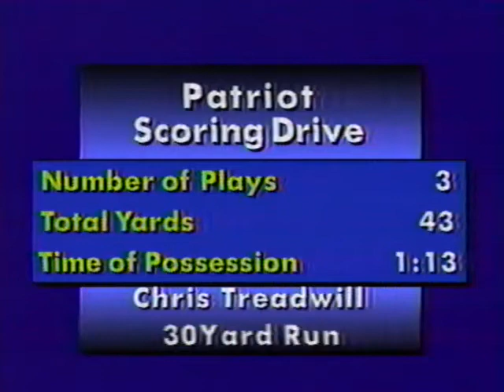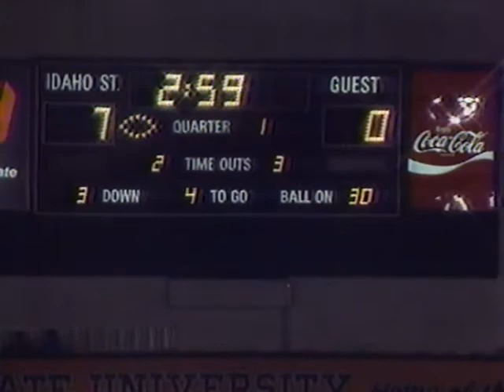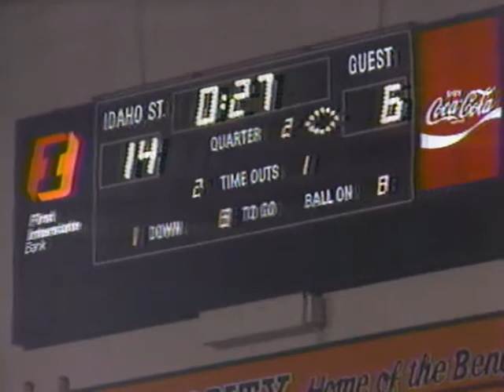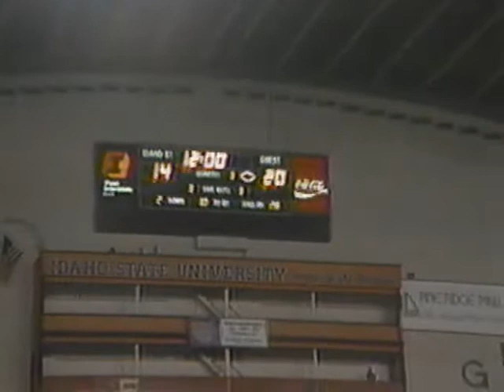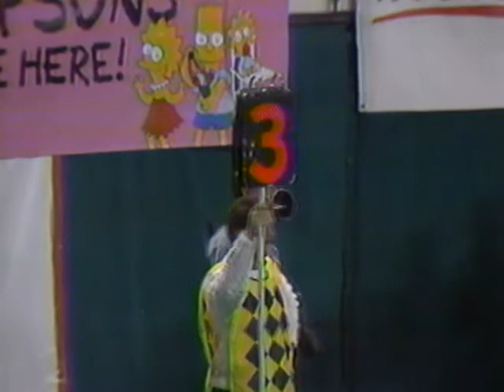1990 Idaho State champion Football Game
Pocatello Versus Centennial in the 1990 state champion ship game.
Featuring Stan Hales, Wade Bell, Eric Cotton, Spencer Perry, Casey Burke, Cory Staples, Chris Coburn, Jeremy Read, Justin Braegger, David Millward, Brant Harland, John Pierce, Squeak Davie,  Shilo Butterworth, Avery Griggs,  Wally Waller and Many more.